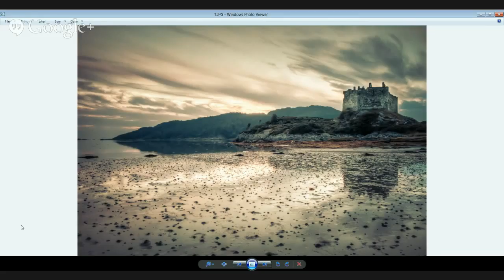Glenn Guy chats with Stuart Davidson from The Arcanum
An engaging interview with photographer Stuart Davidson. Stuart is an Apprentice in Ollie Dales Mastery Cohort at The Arcanum. In addition to being an Apprentice Stuart has also taken on the role of Moderator within that community and, more recently, as one of the Heroes at The Arcanum.

This interview looks at length at some of the photos Stuart has made during his time in The Arcanum and also drills down to discuss the way The Arcanum works and what prospective Apprentices might do to better prepare themselves for the experience The Arcanum offers.

There's even some gold provided to help folks lift their application to a higher level, thereby increasing their chances of being invited to join an actual cohort.